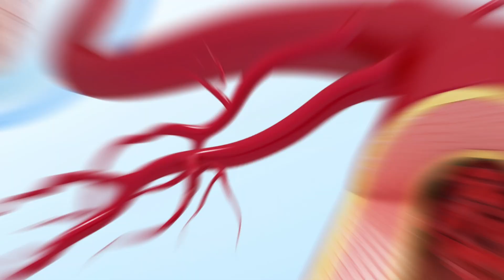How Alcohol Affects Blood Pressure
In this video, I delve into the impact of alcohol consumption on blood pressure. I explore how alcohol affects our bodies, uncovering the mechanisms that lead to blood pressure elevation

I highlight how alcohol damages blood vessels, triggers stress hormones, and narrows blood vessels, all contributing to increased blood pressure.

I provide valuable guidelines from the American Heart Association, advising moderate alcohol consumption for blood pressure management.

 Remember, taking control of your alcohol intake can positively impact your blood pressure and overall well-being.